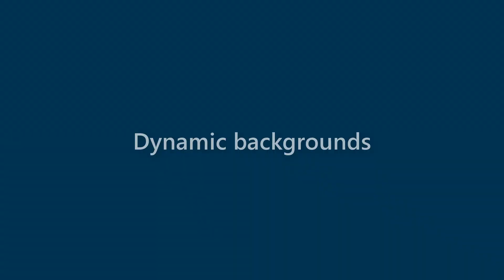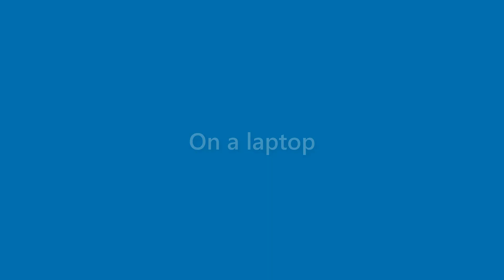Maurice Blair - appearance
Name Look - Maurice Blair - appearance. In this video we present "Maurice Blair" name look and feel in various scenarios.
This video will cover:
How does "Maurice Blair" look as a personal letterhead?
How does "Maurice Blair" look on a business card?
How does "Maurice Blair" look on a computer/laptop screen?
How does "Maurice Blair" look with different background colors?
How does "Maurice Blair" look with various fonts?